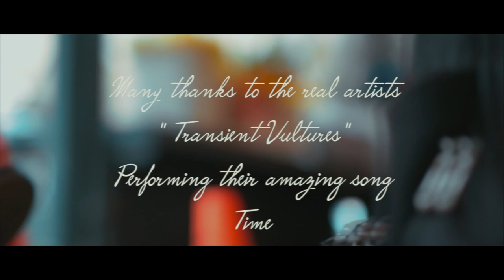Seattle pike place market bands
In this video I've captured a real artists " Transient Vultures " band in their great amazing song "Time" performing live in pike market place .
Seattler was absloutly stunning city full of stuff to do and good shots to capture .
They captured my total attention and everyone's else attention with their grat performance and good lyrics .

You can follow us as well on Facebook .
Traveller Corporation